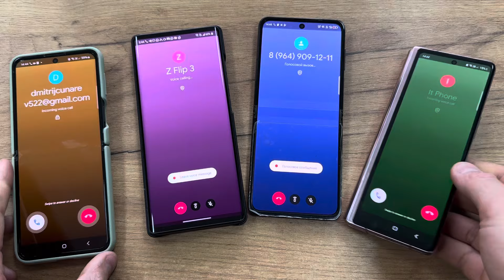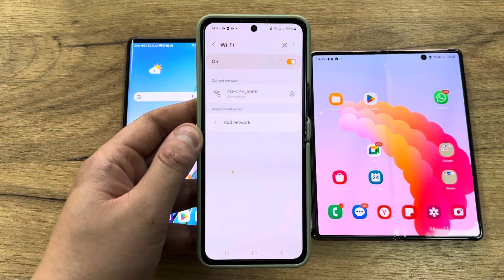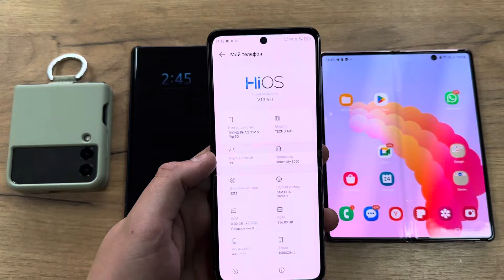Google Duo | Google MEET Incoming Call Samsung Galaxy Fold 2 vs Galaxy Flip 3 vs LG Wink vs Techno